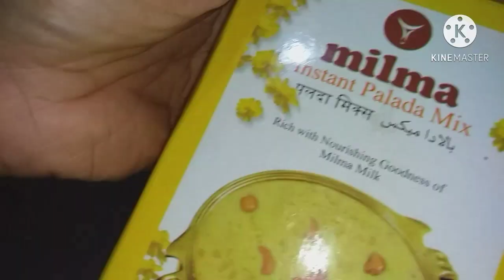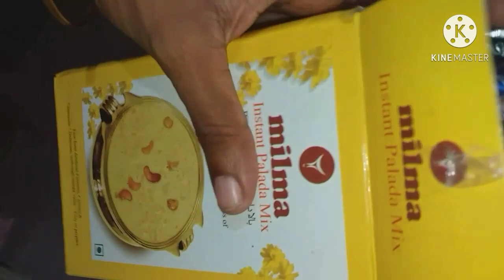പിറന്നാൾ പായസം|പാലട പ്രഥമൻ|Palada Payasam|Milma Instant Palada Mix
15 മിനിറ്റിൽ ഇനി പായസം തയ്യാർ .